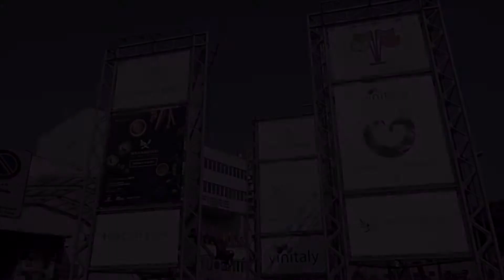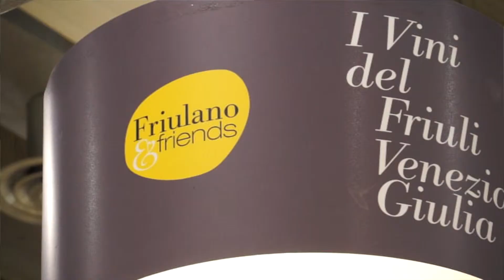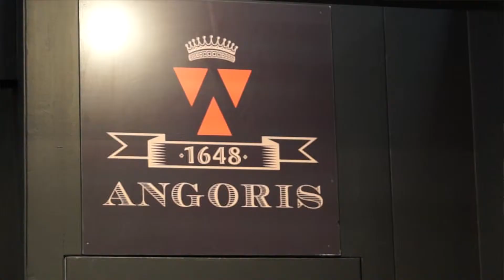Angoris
Intervista Vinitaly 2017